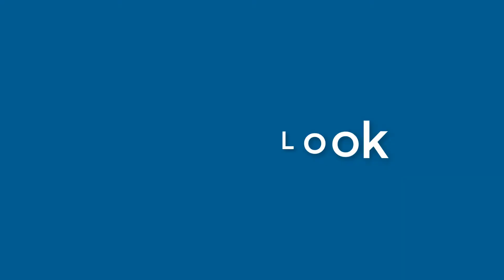Martha Hooper - appearance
Name Look - Martha Hooper - appearance. In this video we present "Martha Hooper" name look and feel in various scenarios.
This video will cover:
How does "Martha Hooper" look as a personal letterhead?
How does "Martha Hooper" look on a business card?
How does "Martha Hooper" look on a computer/laptop screen?
How does "Martha Hooper" look with different background colors?
How does "Martha Hooper" look with various fonts?